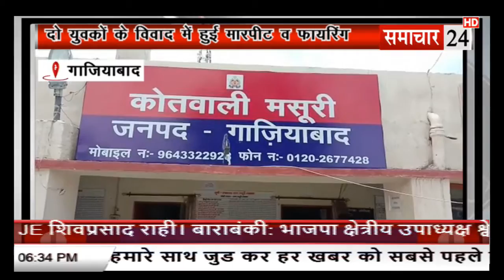Ghaziabad: दो युवकों के विवाद में हुई मारपीट व फायरिंग